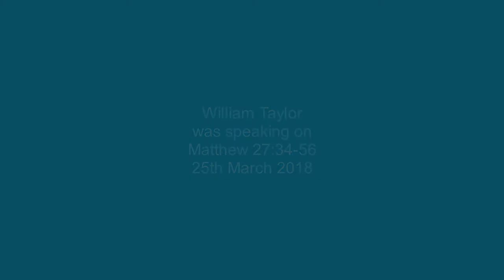Matthew 27:45-56 Truly this was the Son of God (SM18/012)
"Truly this was the Son of God"
Series title: The Matthew passion
Speaker: William Taylor